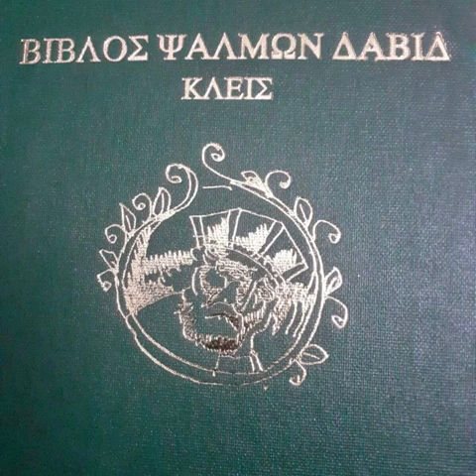ΨΑΛΜΩΝ ΕΡΜΗΝΕΙΑ ΑΓΙΟΥ ΝΙΚΟΔΗΜΟΥ ΑΓΙΟΡΕΙΤΟΥ'ΨΑΛΜΟΣ 89ος